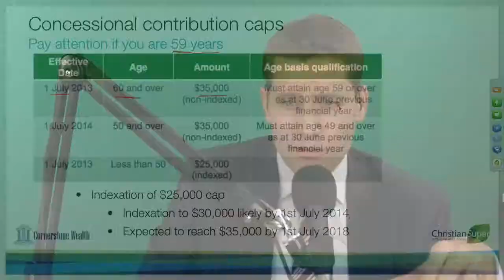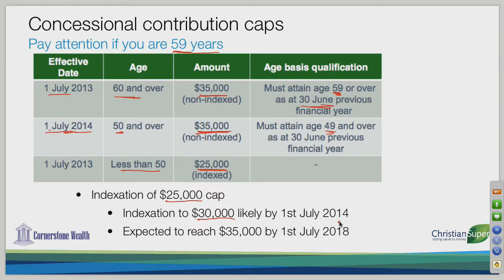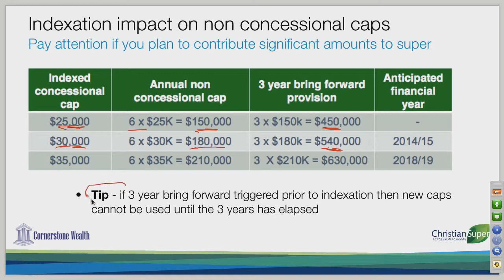03 Concessional contribution caps